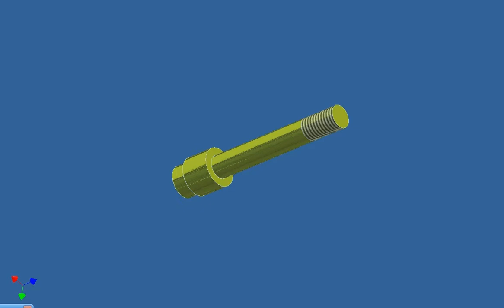Autodesk Inventor, manecilla, ciri, montaje